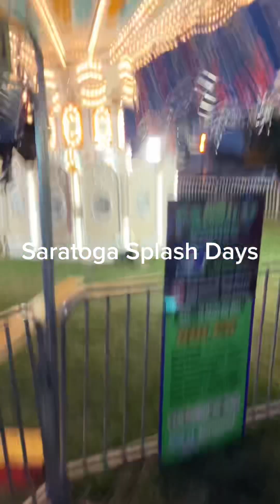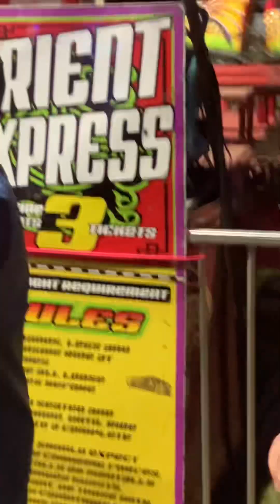Saratoga City Carnival Splash Days 2024